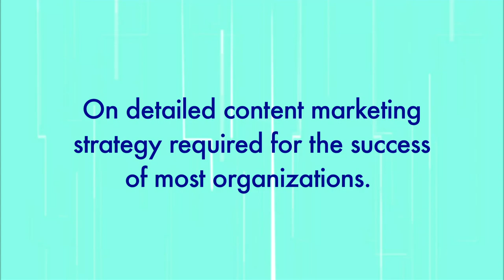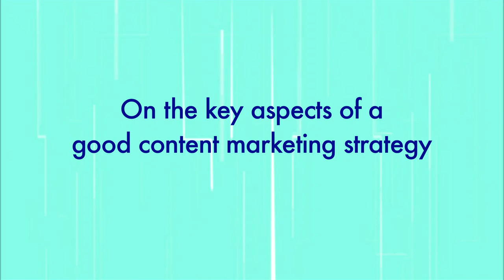Akash Banerji, Head Marketing and Partnerships, Viacom18 Digital Ventures- Voot